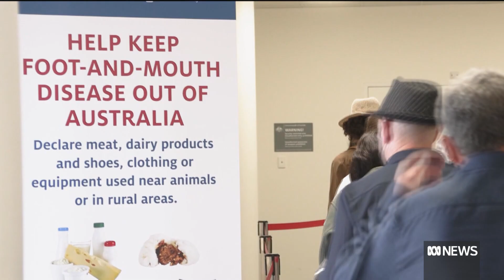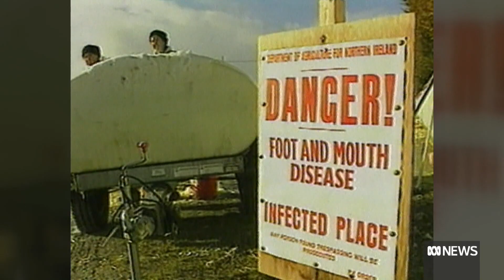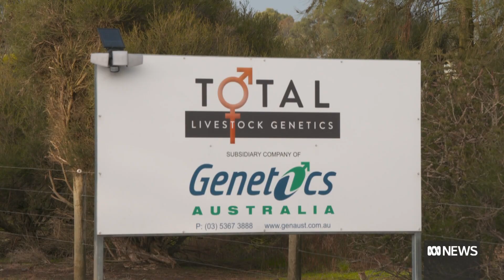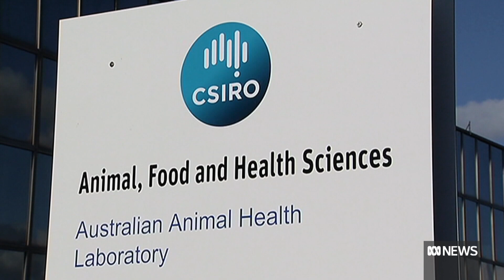Mounting pressure on Australia to establish a national gene bank | ABC News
Many countries around the world have a livestock gene bank. These high-tech 'Noah's Arks' store mostly semen from a vast range of breeds as insurance against disease wiping them out, or to save rare ones from dying out.
But Australia doesn't have national livestock gene bank. Landline's Tim Lee has the story.